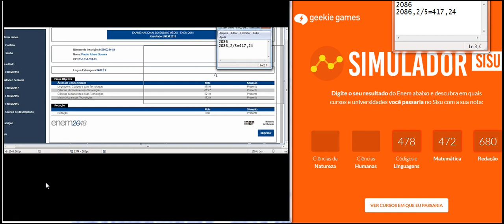simulador sisu 2018 resultado das provas ajuda boa